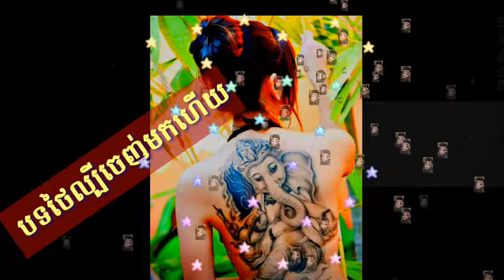ចំរៀងថៃចេញ់ថ្មី khmer how👍🔔🎧🎶👈🙏🙏👌